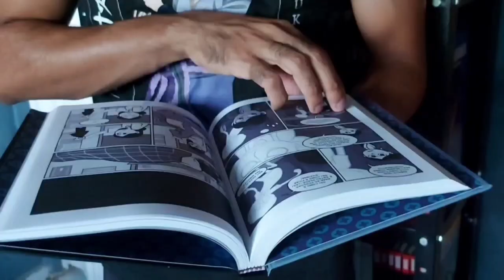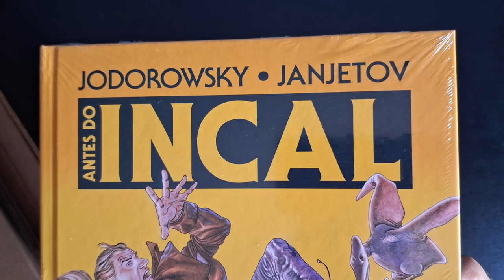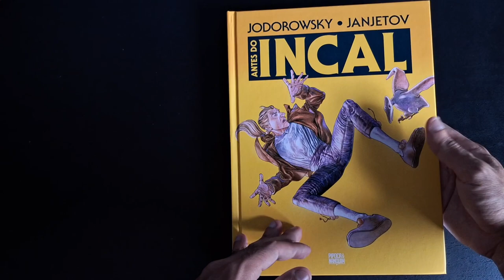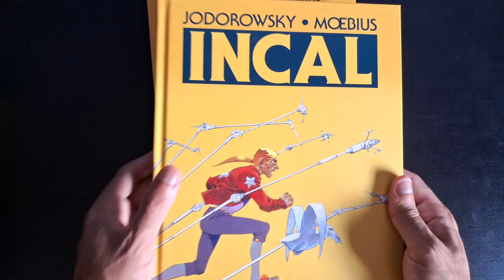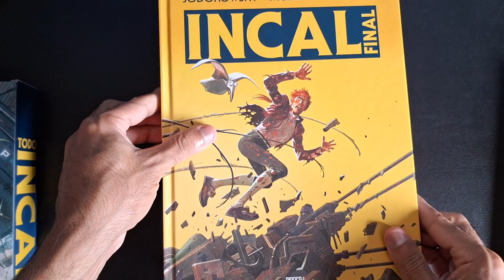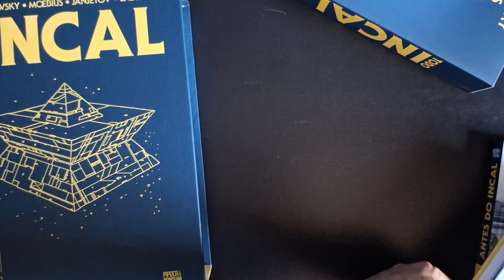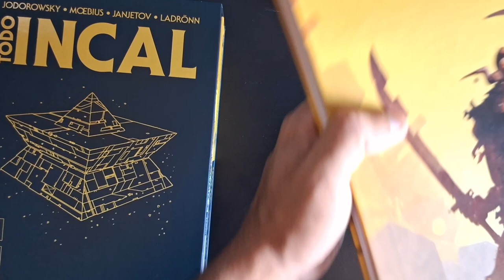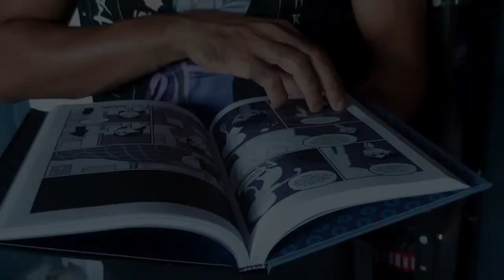UNBOXING | INCAL VOL. 02 | COLEÇÃO FINALIZADA!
Nesse vídeo trago o unboxing do volume 02 de INCAL trazido pela P&N
E também mostrarei como ficou a coleção completa com o box